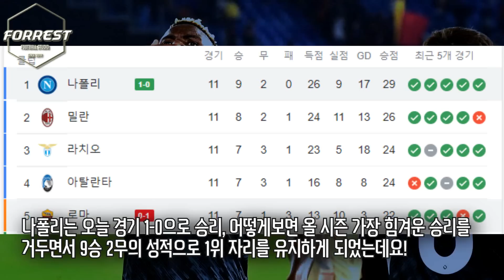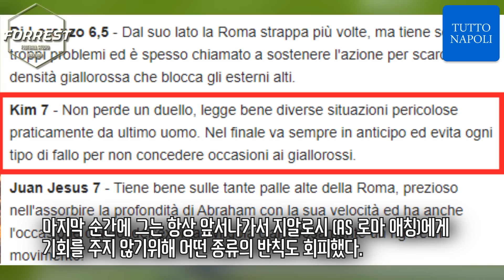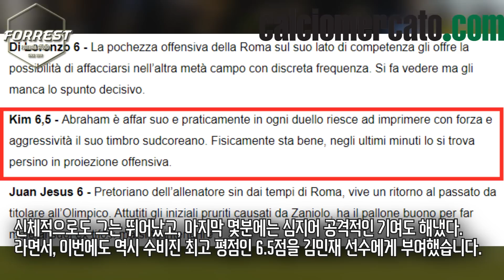"김민재는 싸우면 다 이긴다" 김민재, 현지매체 수비 최고 평점 싹쓸이했다! 진심 월클이네 ㄷㄷ [나폴리 vs 로마]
구독!